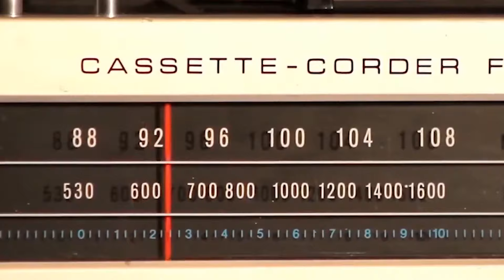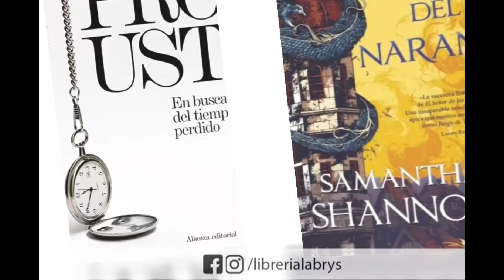El buen librero y Merlin sin filtros| Ft: Kevin Zavaleta | Podcast librero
En este episodio de "La viveza peruana", Gianfranco Hereña conversa con Merlin Chambi y Kevin Zavaleta sobre libros y rutas de lectura. Los invitados recomiendan varios libros y autores peruanos, y sugieren rutas de lectura para aquellos que quieran explorar la literatura peruana. Además, discuten la importancia de la lectura y la promoción de la cultura en Perú.